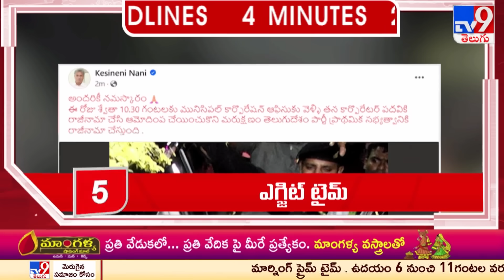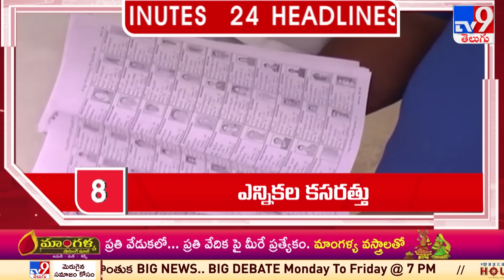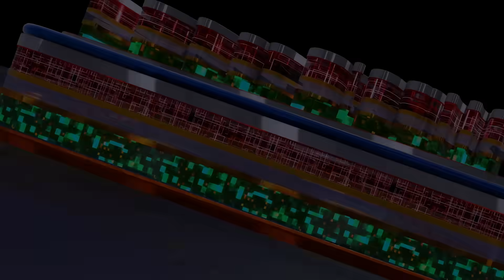4 Minutes 24 Headlines | 8AM | 08-01-2024 - TV9